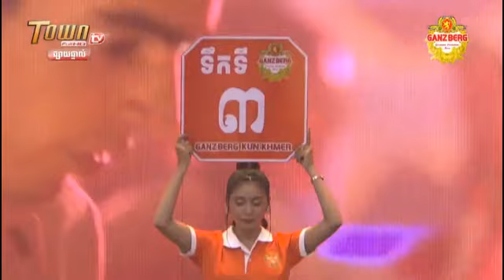អេលីត សេងទ្រី 🇰🇭Vs 🇨🇳 ឆាង មីងហុង 26 10 2023